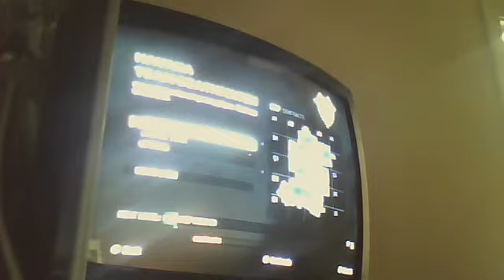COD Black Ops: Prestige TDM.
TCTH clan join please send to SunshineSmiles.